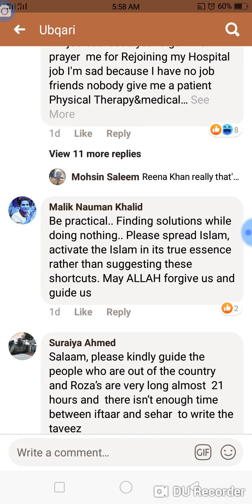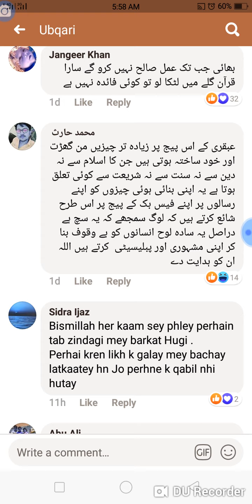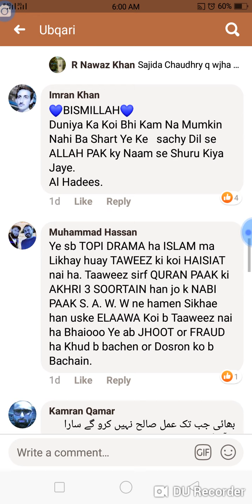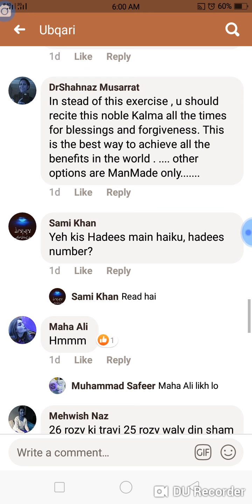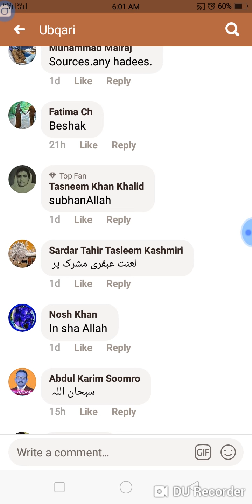Bismillah ka Amal I 625 Baar Kaghaz Per lekhein 26 Ramzan bad Taraweikh I بسم اللہ کے تعویذ کا عمل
Ubqari ka khaas tohfa Mah e Ramazan main.
عبقری کا خاص تحفہ رمضان المبارک میں۔
Bismillah Rahman Rahim ka wazaifa 26 Ramazan 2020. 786 Kay wazaif .
Bismillah ka Amal 26 Ramazan 2020 bad  taraveikhl in urdu . Bismillah Kay wazaif.

 چھبیسویں  روزے کی تراویح پڑھنے کے بعد کسی کاغذ پر پر 625بار بسم اللہ الرحمن الرحیم لکھیں  اور اس سے لیمینیشن یا چمڑے میں سلوا کر اپنے پاس رکھیں یہ تعویذ پوری زندگی آپ کی ہر شر  آفت ، بیماری ، جادو و جنات تنگدستی ، محتاجی،  گھریلو جھگڑوں ، ناچاقی سے حفاظت کرے گا اور بھی اس کے بے شمار فوائد ہیں بے شمار نے آزمایا اور خوب پایا.
The practice of Bismillah in 26 Ramazan 2020 in English .
After reciting the Taraweeh of the twenty-sixth fast, write Bismillah-ur-Rehman-ur-Rehman 625 times on a piece of paper and keep it with you.  It will protect against quarrels, inconveniences and also has many benefits. Many have tried and found it.

travel entertainment by Rnkhan